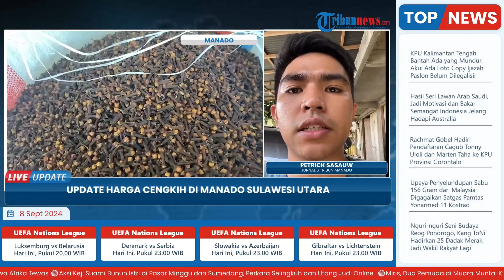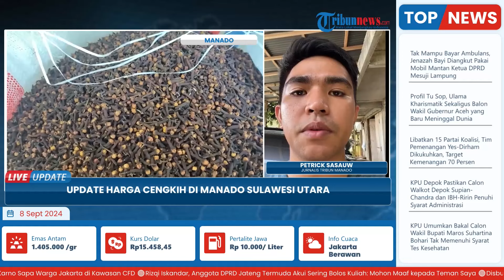Info Harga Cengkih di Manado Sulut Tembus Rp 97.500/Kg, Petani Berharap Jadi Rp 100.000 Per Kilogram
Laporan wartawan Tribun Manado - Petrick Sasauw
TRIBUN-VIDEO.COM- Harga cengkih di Kota Manado, Sulawesi Utara masih bertahan di angka Rp 97.500 perkilo selama sepekan terakhir

Harga tersebut sudah sangat menguntungkan bagi para petani.

Meski demikian mereka masih mengharapkan agar harga cengkih bisa naik lebih dari Rp 100 ribu perkilogram(*)

Program: Live Update
Host: Yustina Kartika Gati
Editor Video: Ika Vidya Lestari
Uploader: Ramadhan Aji Prakoso